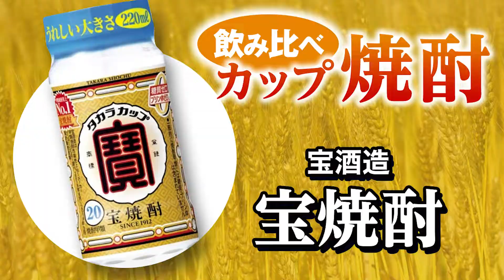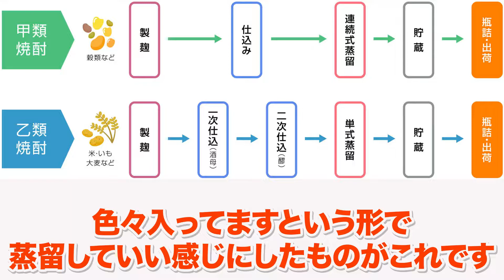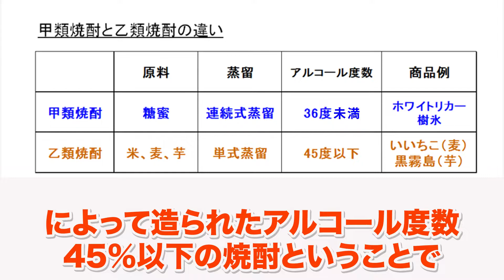【今夜は宅飲み】カップ焼酎編 #92[宝カップ/宝ホールディングス株式会社]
「今夜は宅飲み」は、家でお酒を飲む事にこだわって色々と発信していきます。

今回のシリーズでは、コンビニで買える「カップ焼酎」５商品をご紹介していきます。

甲類焼酎といえば宝焼酎！居酒屋のレモンサワーや宅飲みする時のベース焼酎にはコレがスタンダード！カップにしてもブレないストレートさで、何で割っても美味しくいただける一本です。

 【次回更新予定】 毎週水曜日